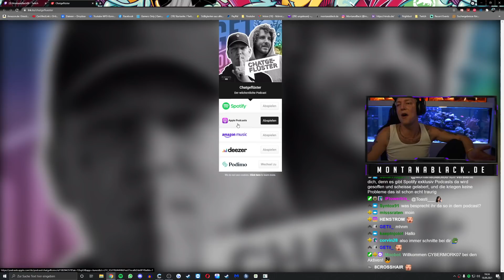Monte x Unge PODCAST!😱 Zu viel WERBUNG, schlechte Qualität?🤔 MontanaBlack Realtalk